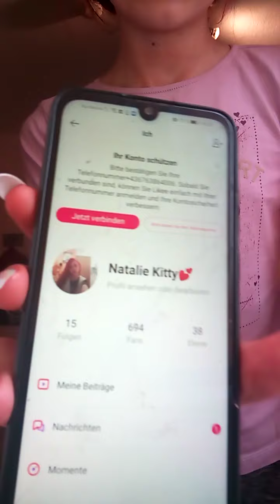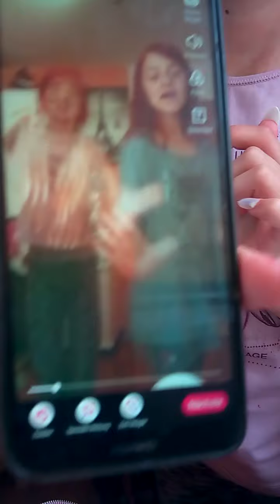12. Mai 2020